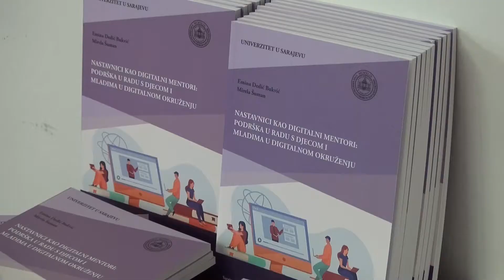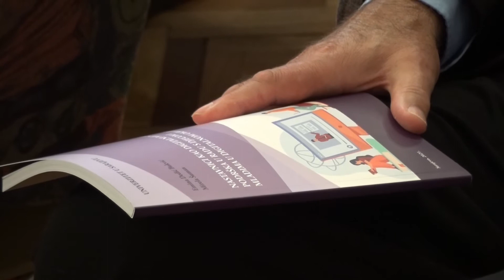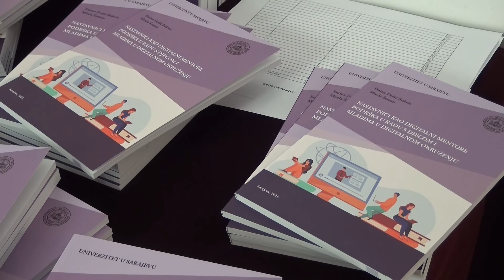Predstavljena knjiga “Nastavnici kao digitalni mentori”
Povodom Svjetskoga dana učitelja na Univerzitetu u Sarajevu je promovisana knjiga “Nastavnici kao digitalni mentori: Podrška u radu s djecom i mladima u digitalnom okruženju” autorica Emine Dedić-Bukvić i Mirele Šuman. Riječ je o udžbeniku koji je namijenjen studentima nastavničkih fakulteta, ali je dobrodošao i u razredu kao stručna pomoć u samom kreiranju jednog školskog časa.